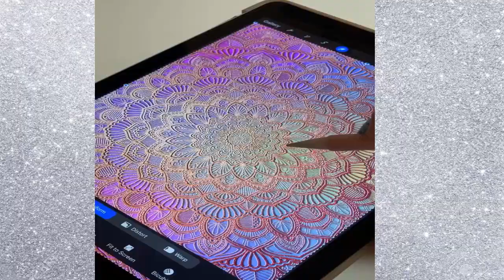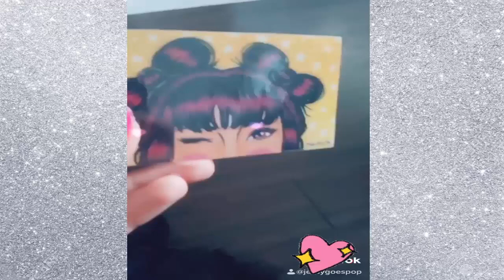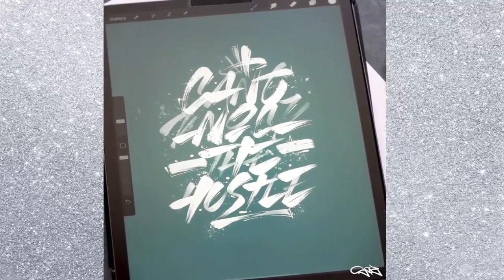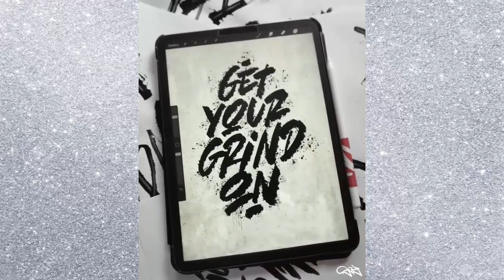How to make creative ideas Sep 2020 | amazing Diye hacks | New creative art projects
creative ideas are the most popular in the world.these are the amazing DIY hacks and creative DIY.so in this channel you will see
the latest creative art ideas and creative project ideas. creative people present amazing life hacks and creative presentation ideas
when you will see you enjoy and more satisfying bcz it makes hand make so these are incredible and awesome ideas.so see video enjoy

ANDI L.U.